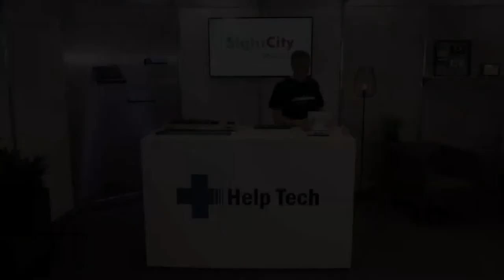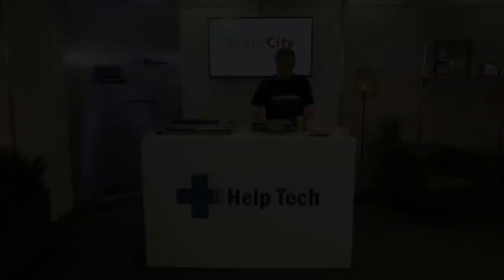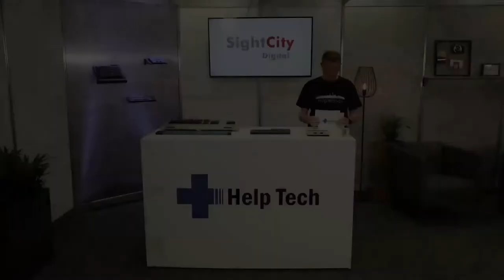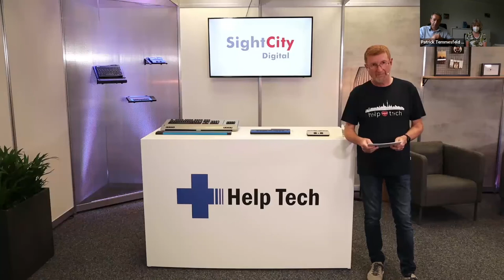Punktschrift: Lesen und schreiben lernen.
Punktschrift: Lesen und schreiben lernen. So unterstützen Sehende, wie Lehrkräfte und Eltern, die Schüler und Schülerinnen bestmöglich.

Referenten: Patrick Temmesfeld, stellvertretender Vorsitzender der blista & Vorstandsvorsitzender des VBS (Verband für Blinden- und Sehbehindertenpädagogik e.V.) und Andrea Katemann, Leiterin der Deutschen Blinden-Bibliothek Deutsche Blindenstudienanstalt e.V. (blista)

SightCity Live-Präsentation bei Help Tech: 14:00 - 14:45 Uhr | 19.05.22